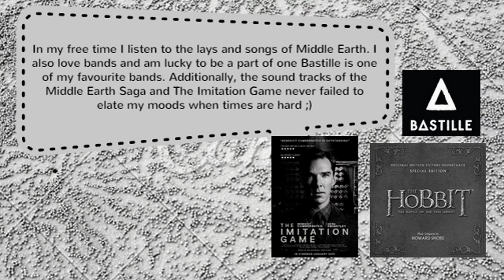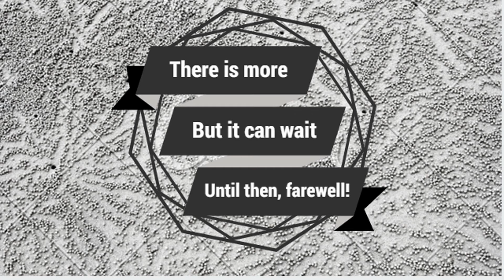Introducing Pourna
A teeny bit of the myriad of things Pourna adores! This video just outlines what she likes, there is lot more hidden inside.

By Pourna